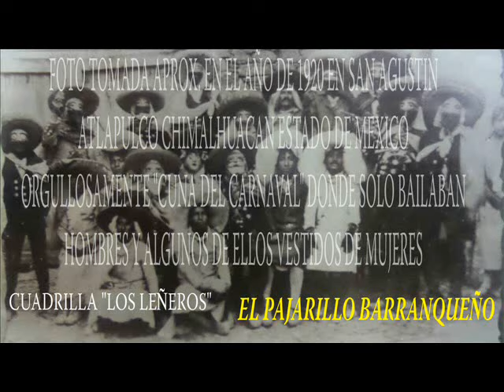MUSICA DE CARNAVAL - EL PAJARILLO BARRANQUEÑO "CLASICOS"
ESTAREMOS SUBIENDO VÍDEOS CADA TERCER DIA
LOS MEJORES TEMAS DE CARNAVAL EN LAS MEJORES VERSIONES TEMAS VIEJOS Y ACTUALES CON LAS MEJORES ORQUESTAS DEL CARNAVAL DE CHIMALHUACAN